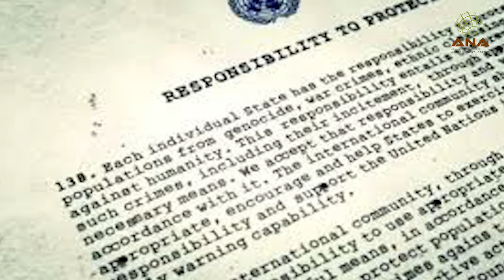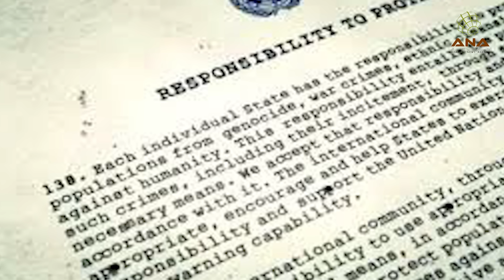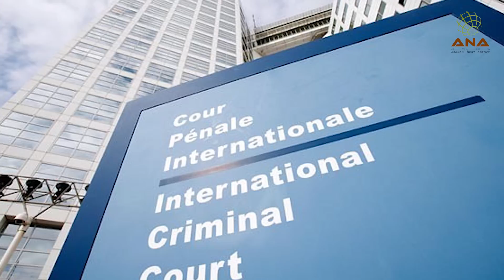ANA in-depth with Ansary | 18-7-2017